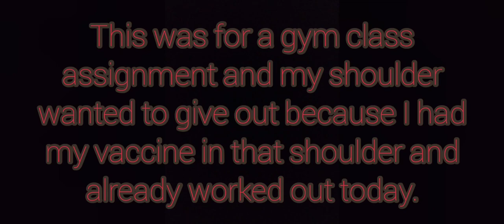Smashing my face off the ground